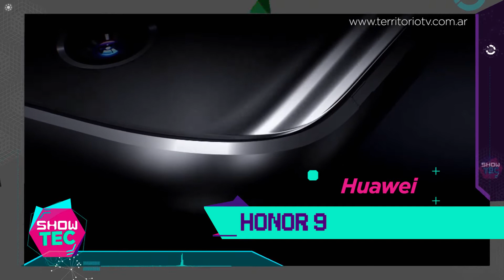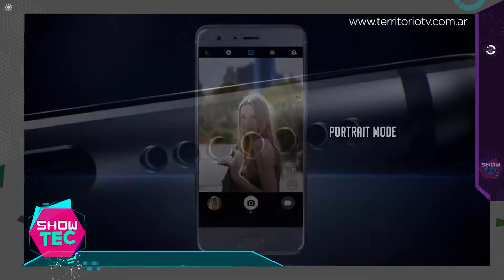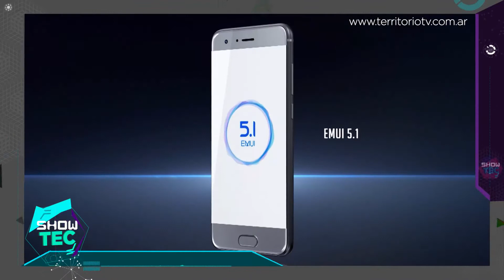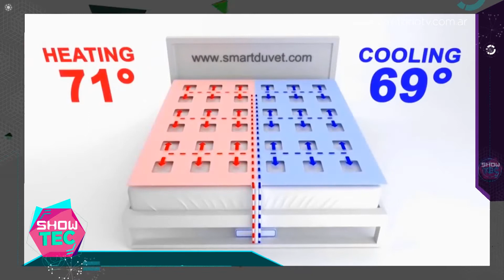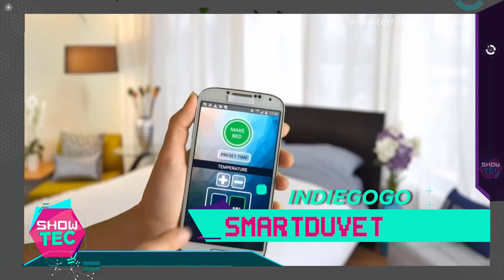Huawei Honor 9, conocemos la cama climatizada, Mario Bros en realidad aumentada y más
Show Tec #93

Micro con lo último en tecnología, redes, juegos y apps, conducido por Gerardo Schafer y transmitido todos los Viernes a las 21:30